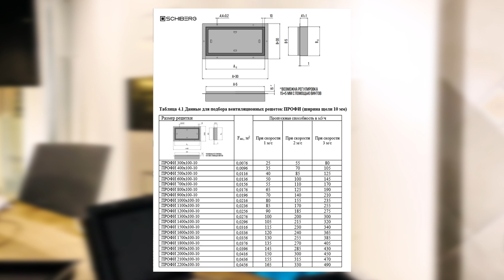SCHIBERG | ОБЗОР на ВЕНТИЛЯЦИОННЫЕ РЕШЁТКИ для ДЕКОРАТИВНЫХ ПОКРЫТИЙ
Друзья, мы хотим ещё больше познакомить вас с нашими решениями для вентиляции, поэтому мы сняли новый обзор на наши решётки для декоративных покрытий 😋

Более точную техническую информацию и личный подбор решетки можно получить на консультации со специалистом, мы всегда рады вам помочь!